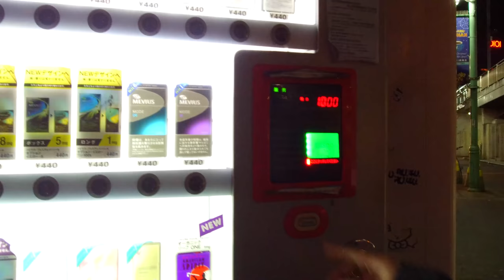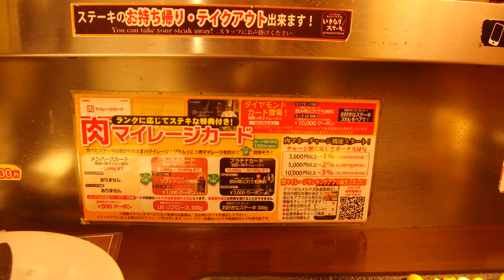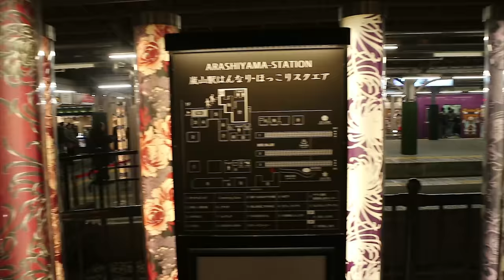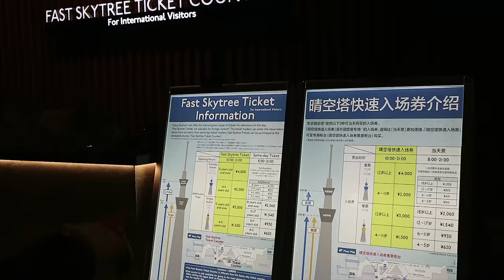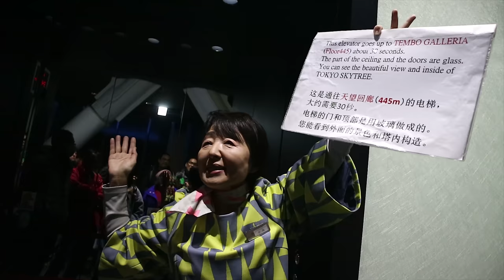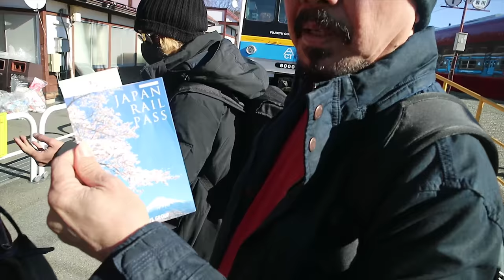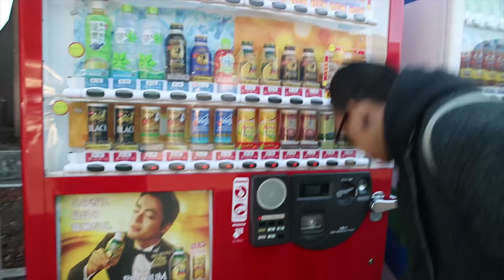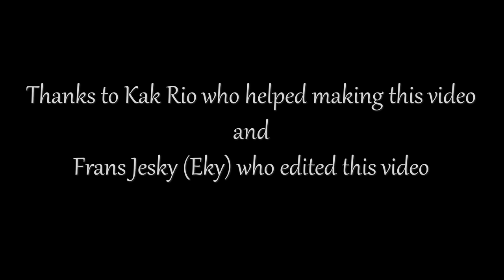Japan Vlog yang tertunda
ditonton aja deh ya...
bawel amat
ini tuh 2017 ke 2018
tp baru di upload skarang akwkawkawkaw
ya smoga terhibur kalo kelamaan sorry